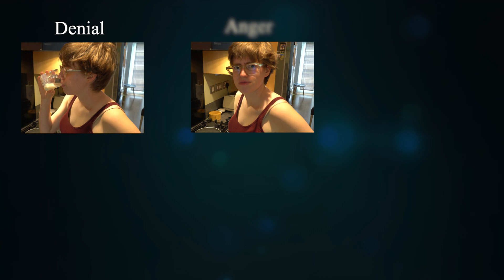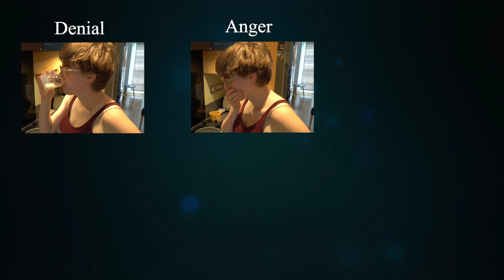Spanish Challenge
Marysia gives me a recipe in Spanish without telling me what it is... lo siento, que?